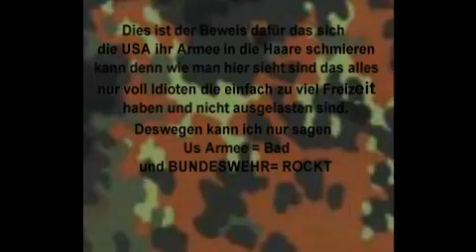Us Army bad and BUNDESWEHR ROCKS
Hier sieht man mal schon was die Amis doch eigentlich für deppen sind die nichts drauf haben. Ich hab hier erst ein mal ein Video reingestellt was nur die US Armee bzw. Navy zeigt ein Video für die bundeswehr ist schon in Arbeit.